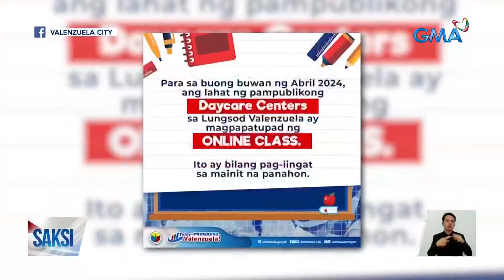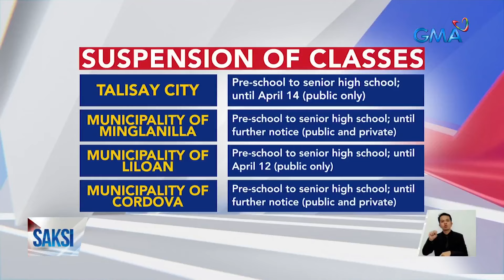Alternative delivery mode of learning, ipinatutupad sa halos 4,000 paaralan dahil sa... | Saksi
Alternative delivery mode of learning, ipinatutupad sa halos 4,000 paaralan dahil sa mainit na panahon, ayon sa DepEd

Sa gitna ng labis na init ng panahon, matindi ang hirap ngayon ng mga nakakulong sa mga siksikang piitan. Sa mga paaralan naman, mahigit isang milyong estudyante ang apektado ng sobrang init, ayon sa DepEd.